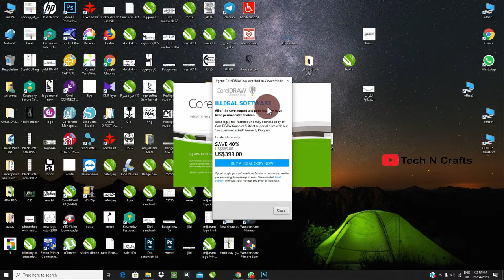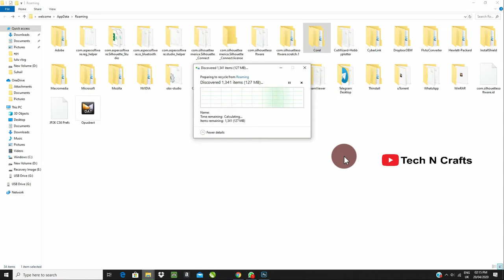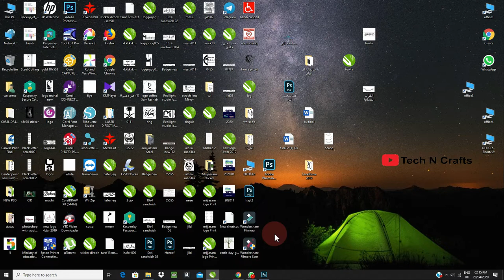How to remove coreldraw illegal message/كيفية إزالة رسالة coreldraw غير قانونية